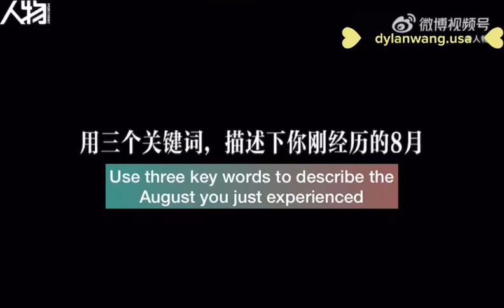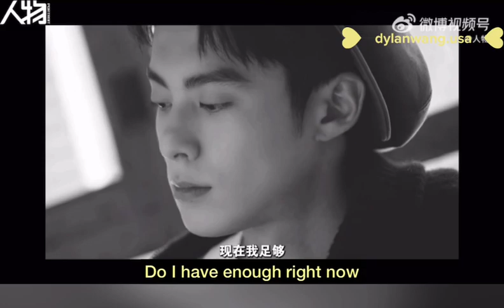[ENG SUBS] Dylan Wang 人物 Full Interview - 9.23.22